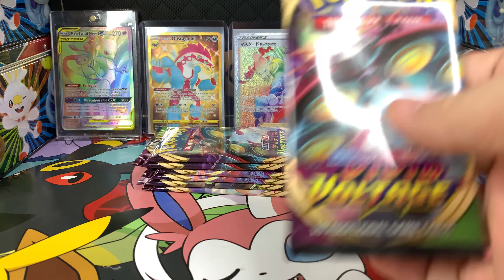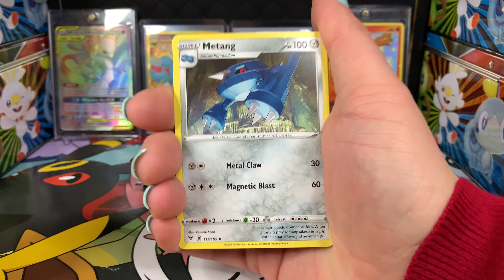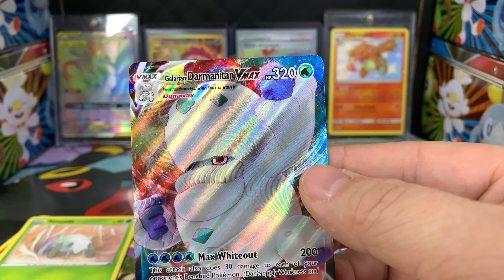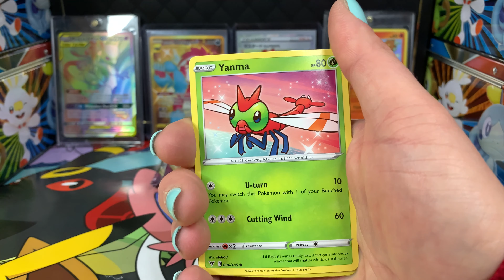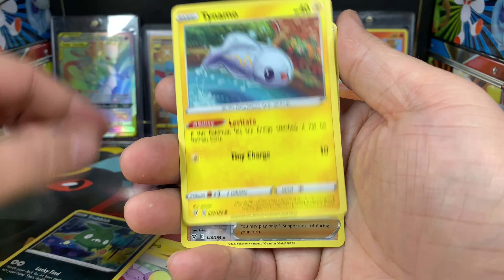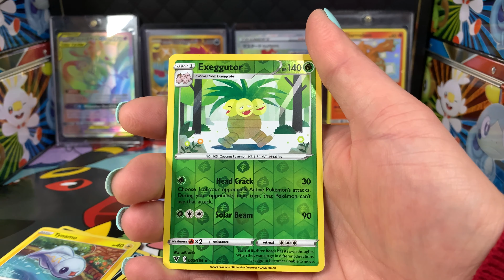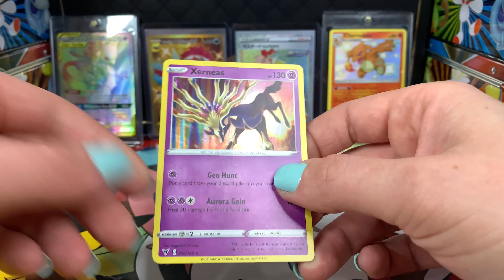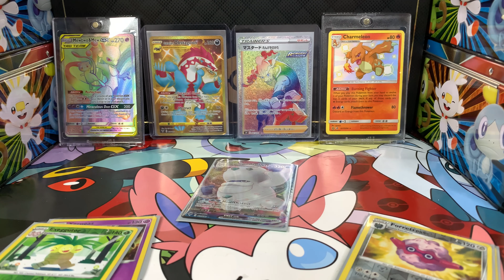*Valetine’s Day Special!* *Vivid Voltage Booster Pack Opening!!* *Pokémon Cards*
Happy Valentine’s Day everyone!!! I know we were supposed to do our OTG, but with the holiday I wanted to shake things up! I think my wife did a good job!